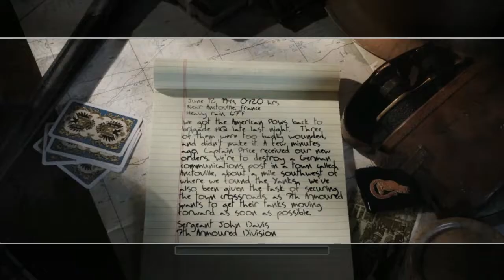The Crossroads - The Battle for Caen CALL OF DUTY 2 - Part 21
The Crossroads - The Battle for Caen CALL OF DUTY 2

Sergeant John Davis
Normandy, France - 1944

Title: Call of Duty 2
Genre: Action, Adventure, Shooter
Developer: Infinity Ward
Publisher: Activision
Release Date: 25 Oct, 2005